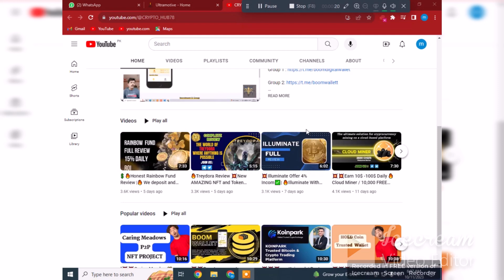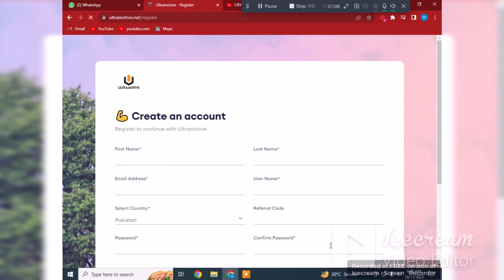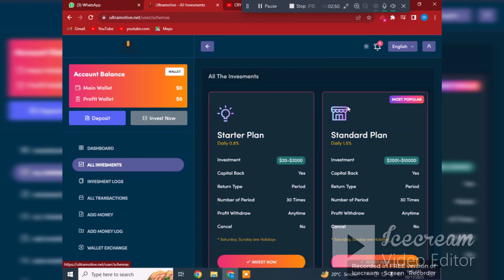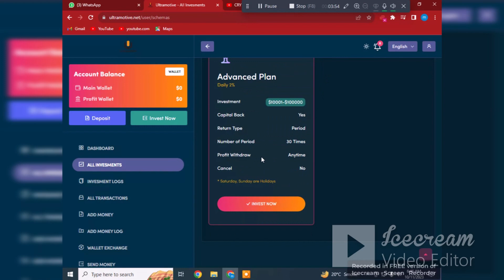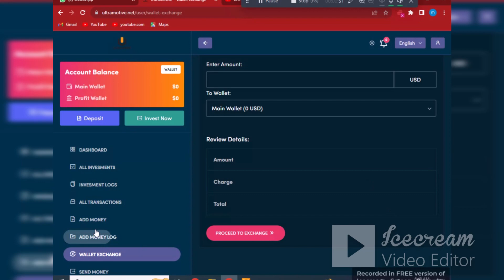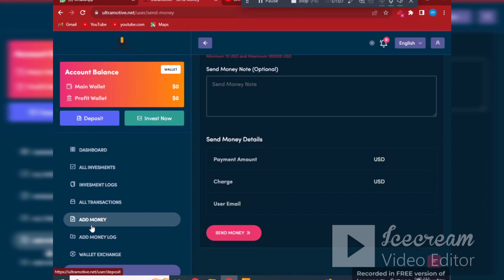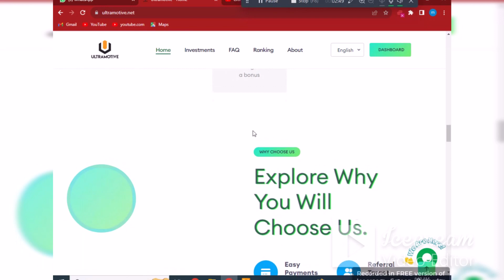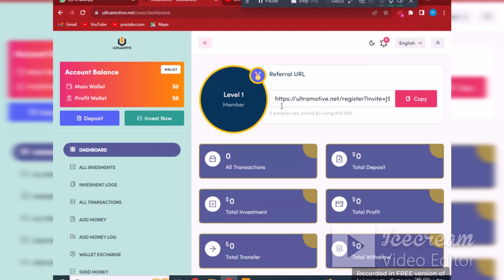🔥✅🤑 My Honest Review 💥 Ultramotive Global Project Ear Passive income 💥💥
Ultramotive is an investment website designed to generate profits for all our users. When a user deposits funds into our platform, those funds are utilized to support our business in two primary ways:

🔥Gate. io Get 100$ Free now ... Singup Now🔥

Greetings, We are Token , TRX,USDT  NFT,GAMES  Promoter
I Saw Your Exciting Project going to be launched.I am Expert in Digital Marketing and TRX Token Promotion , I have 37,000 Subscribers at YouTube.I can Promote your Token / NFT / Crypt o Coin with Guaranteed 110% Results.I already promoted too many projects on YouTube,
Believe me I can get this project to the MOON.Thanks
Link:

nft
NFT TOKEN
GAME
P2P
TOKEN
NFT
INVEST
CRYPTO
GAME
GAMING
PLAY
NFT
CRYPTP
TOKEN
USDT
BEST
PROMOTER
trx token
3x short trx token
free trx token
tron trx token
where to buy trx token
3x long trx token
trx coin all time high in inr
trx coin ath
trx coin app
add trx token to metamask
aave trx token
trx token contract address
is trx an erc20 token
trx twitter token contract address
tron trx token contract address
trx token burn
trx token bsc
trx token bridge
trx bull token
trx bear token
trx coin buy
trx coinbase
trx coin blockchain
buy trx token
baby trx token
trx token price bd
trx token contract address bsc
tron trx token burn
trx token coingecko
trx token chart
trx token create
trx custom token
trx coin chart
trx coin coinbase
trx coin calculator
trx coin chart inr
trx coin or token
trx twitter classic token
trx token card
trx coin details
coindesk trx
trx coin drop
trx coin defi
trxdown coin
trx coin development
trx token launch date
trxdown coin price prediction
trx coin dolar
trx coin dollar
dice trx token
trx nombre de token
precio del token trx
how to get trx coin
how to buy trx crypto
how to cash out trx tron
trx token explorer
trx coin events
trx coin exchange
trx coin expectations
trx coin explained
trx coin earn
trx coin etherscan
trx coin etoro
trx coin erc20
trx coin energy consumption
earn trx token
tron trx erc20 token
trx_token is expired or invalid
trx token future
trx coin future
trx coin founder
trx coin forecast
trx coin full form
trx coin fundamentals
trx coin future value
future of trx token
trx key to free redeem a token
trx coingecko
1 hora token to trx
imtoken trx
nft games
nft permotion
best nft
token permoter
nft
games
nft